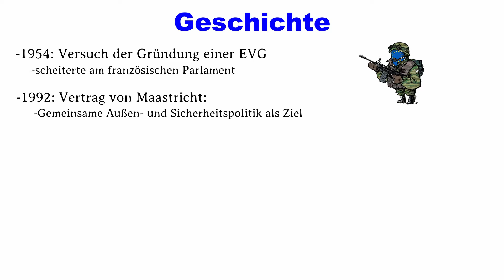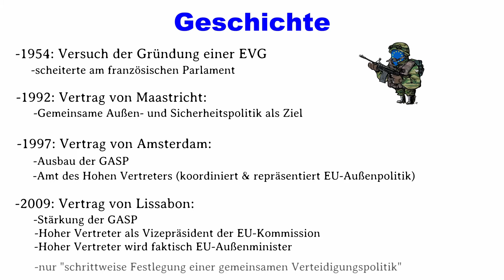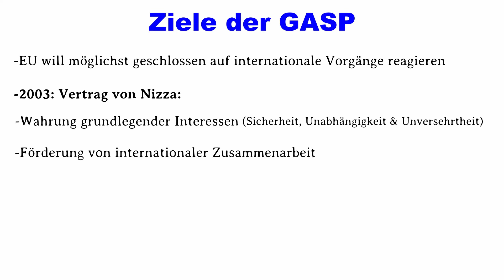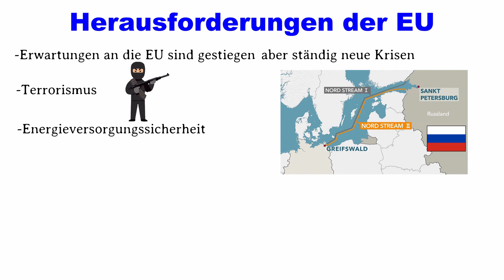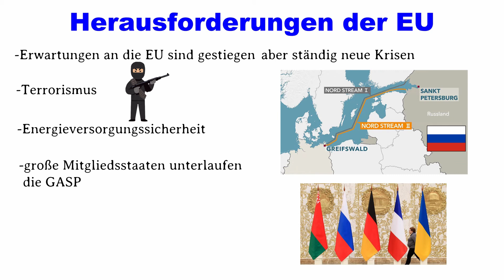Europäische Union I Gemeinsame Außen- und Sicherheitspolitik (GASP) der EU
Im heutigen Video beschäftigen wir uns mit der Europäischen Union und schauen uns an,  ob die EU über eine gemeinsame Außenpolitik verfügt und wie diese in den Europäischen Verträgen festgelegt wurde. Außerdem werfen wir einen Blick auf die Geschichte und die Herausforderungen der EU. Wenn euch dieses Video gefallen hat, lasst gerne einen like oder ein Abo da und checkt noch weitere VIdeos auf unserem Channel ab:

🔶STARK Prüfungswissen Politik
🔶Weltpolitik einfach verstehen
🔶Politik verstehen kompakt
🔶Politik in Deutschland
🔶Wirtschaftspolitik Grundlagen